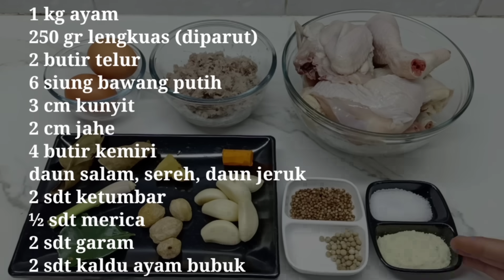RESEP AYAM GORENG PADANG ENAK BANGET !!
Resep ayam goreng padang

Bahan"nya :
1 kg daging ayam
250 gr lengkuas (di parut)
2 butir telur
6 siung bawang putih
3 cm kunyit
2 cm jahe
4 butir kemiri
3 lembar daun salam
1 batang sereh
2 lembar daun jeruk
2 sdt ketumbar
½ sdt merica
2 sdt garam
2 sdt kaldu ayam bubuk